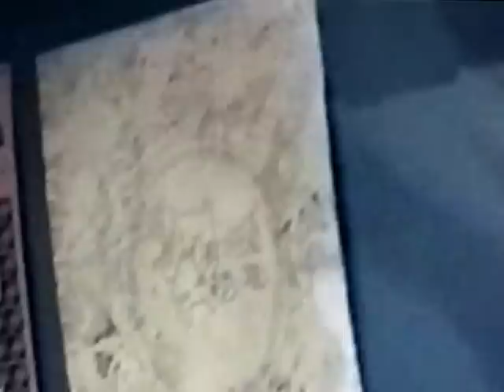Joe Buck Yourself - Full Show - Green Eggs And Jam - Boone, NC - VHS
Live From Green Eggs And Jam